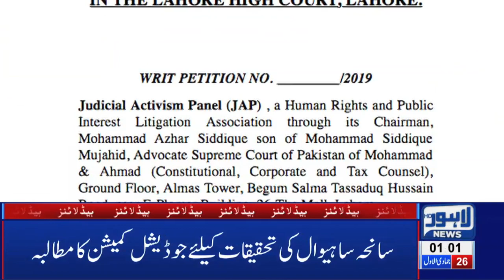01 AM Headlines Lahore News HD – 02nd Feb 2019